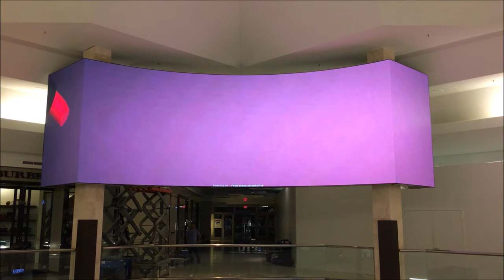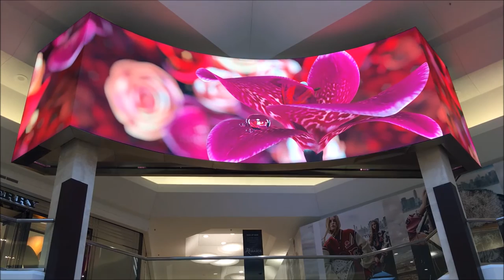The Mall at Short Hills LED Video Display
An interior LED video display at The Mall at Short Hills with a 4 mm pixel pitch. Installed in the summer of 2016 at the upscale shopping center about 30 miles west of Newark, NJ. The project,  for which YESCO was the designer and integrator, features two separate LED screens and a total of 4,725,504 pixels.